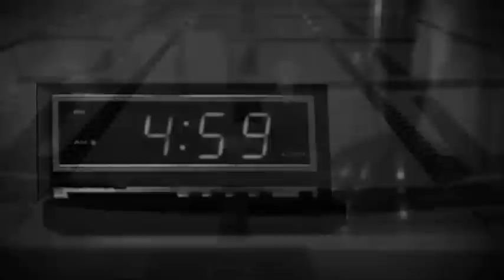OCU Athletics Update - Jan. 29, 2013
Andrew Himes looks ahead to baseball season with OCU coach Denney Crabaugh, while Magean De La Torre visits with two-time women's wrestling national champion Joey Miller, a senior from Woodward, Okla. The Stars begin baseball season 2 p.m. Friday, Feb. 1 vs. Culver-Stockton at Jim Wade Stadium. Miller became a four-time all-American and two-time national champion wrestling at OCU.